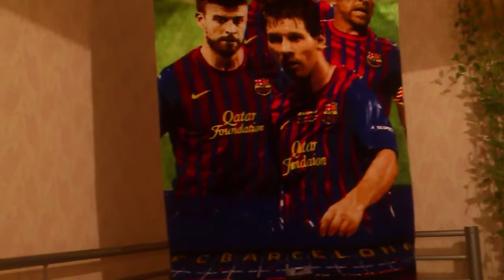bohockodás, ezerrel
Barcelona törülközőn? na ja